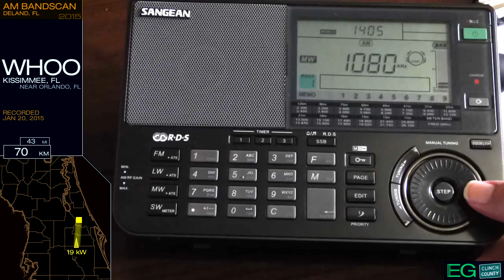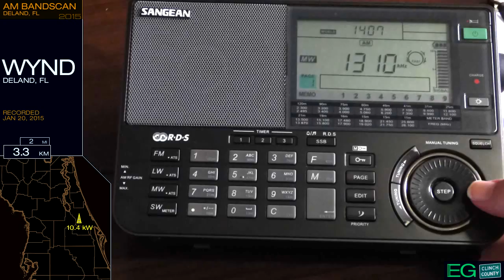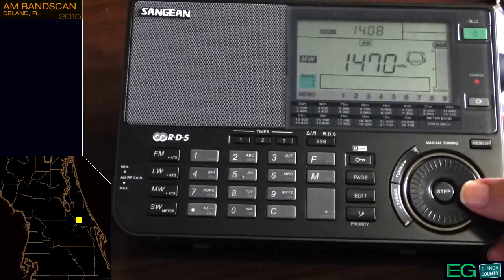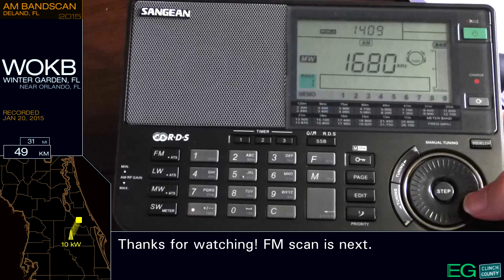Daytime AM Bandscan for DeLand / Orlando, FL (2015)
This is an AM bandscan taken January 20, 2015 in DeLand, FL. It is posted here for nonprofit educational purposes only.

Stations included: WFLF, WDBO, WDAE, WVLG, WORL, WOKV, WRZN, WYGM, WLCC, WLBE, WRSO, WWBA, WPGS, WTLN, WFLA, WDYZ, WONQ, WHOO, WRMQ, WNDB, WIWA, WAMT, WSBB, WRLZ, WYND, WELE, WSDO, WPRD, WMFJ, WTJV, WBZW, WYMM, WNZF, WOKB